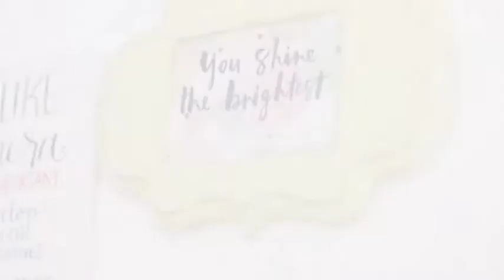Unicorn Cake Smash Photography Session | Behind The Scenes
A little sneak peek of a Unicorn Cake Smash Photography Session with Honduras' most recognized baby photographer, Andrea Laitano.